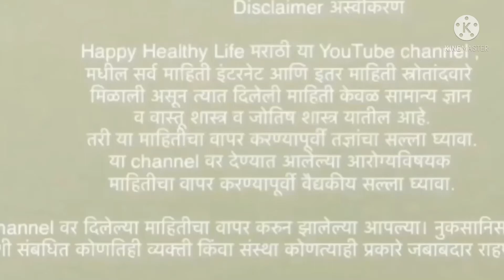मासिक पाळी लवकर येणेसाठी उपाय | MASIK PALI LAVKAR YENYASATHI GHARGUTI UPAY - 2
पैशासोबत चांगले जीवन जगण्याचे मार्ग- Ways to live a good life with money

Meesho App को डाउनलोड करे और फ्री में १० हजार तक कमाए

मासिक पाळी नियमित येण्यासाठी खात्रीशीर घरगुती उपाय

मासिक पाळी लवकर येणेसाठी उपाय.MASIK PALI LAVKAR YENYASATHI GHARGUTI UPAY